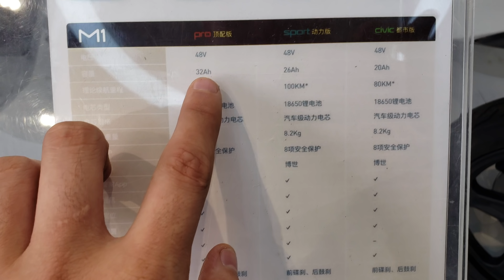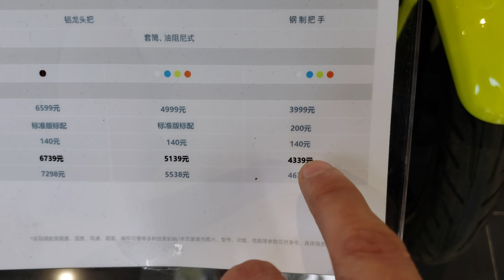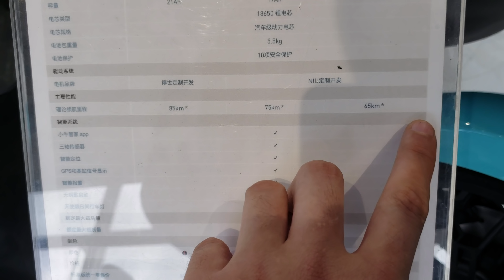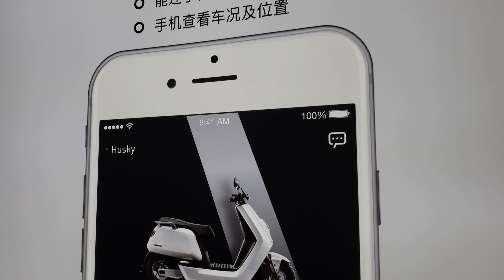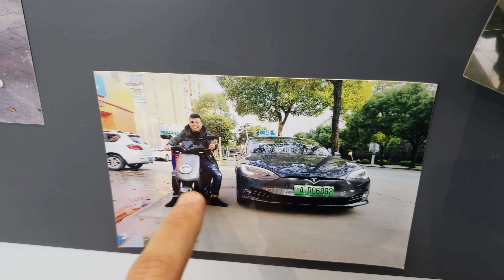Cамые крутые электроcкутеры Китая NIU /// НИКИТА ТИХОНОВ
Посетили один из официальных магазинов NIU в Шанхае.